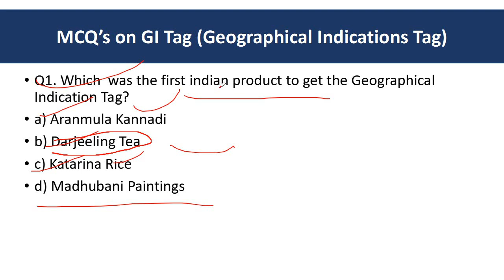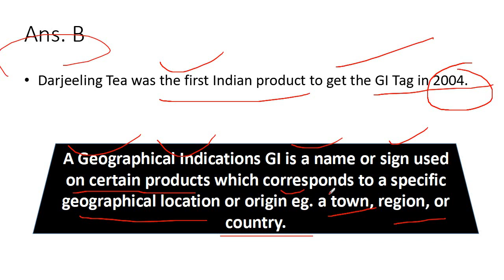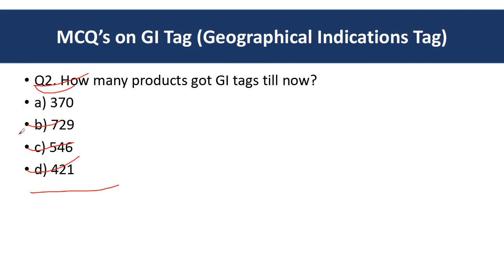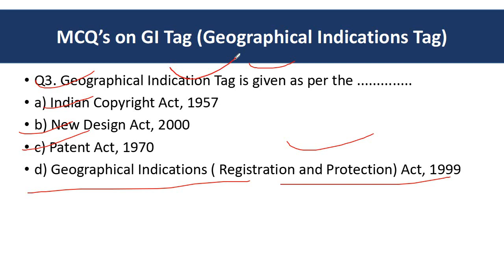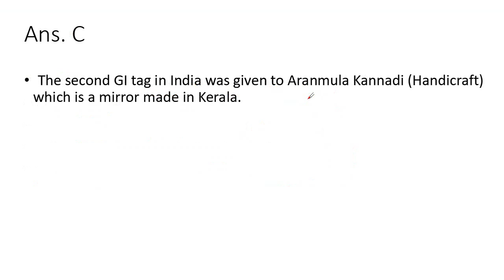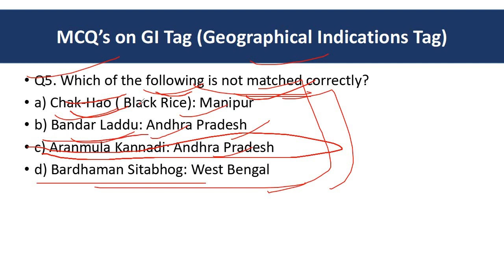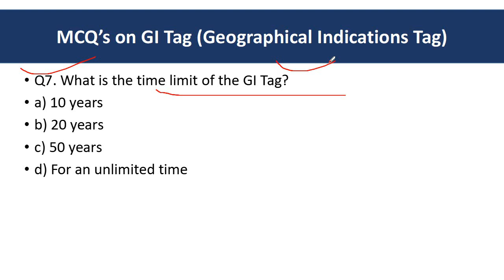MCQ's on Geographical Indications Tag l GI Tag l Most Important MCQ's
In this video I shall discuss the most important  Mcq, s on Jammu and kashmir Panchayati Raj Act 1989 part - 2